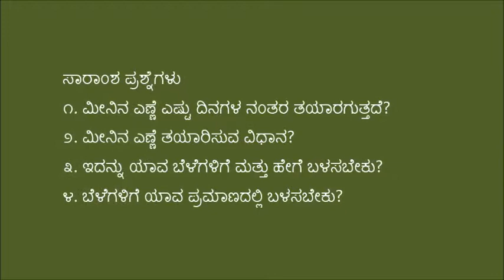Ramanagar_Fish oil preparation